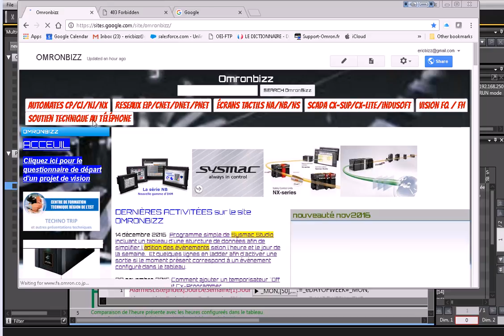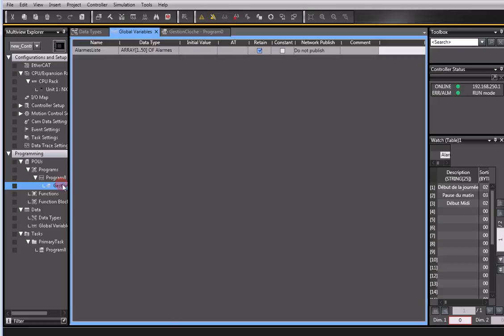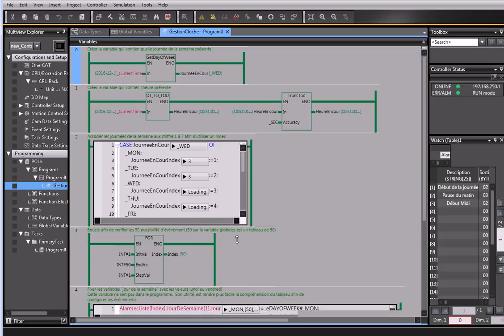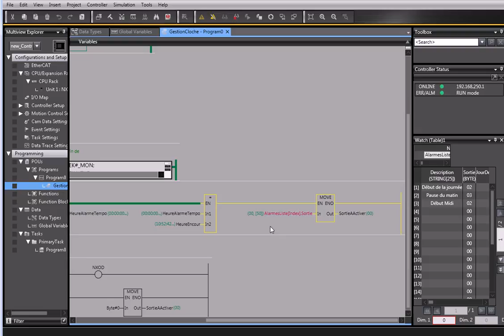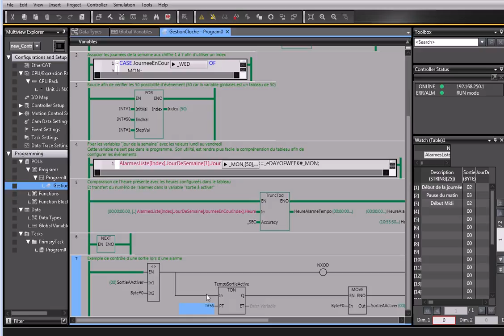Example de gestion d'événements par un PLC OMRON programmé par Sysmac Studio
Programme simple de Sysmac Studio incluant un tableau d'une sturcture de données afin de simplifier l'édition des événements selon l'heure et le jour de la semaine.  Et quelques lignes en ladder afin d'activer une sortie si le moment présent correspond â un événement configuré dans le tableau.